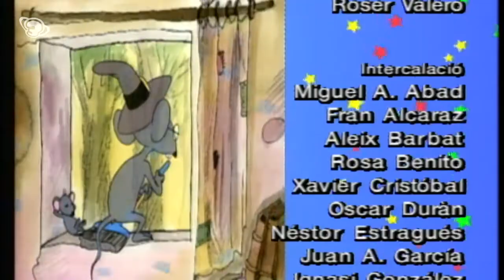Les Tres Bessones i els cavallers de la taula rodona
Les tres bessones decideixen donar la seva versió del castell de Camelot i són enviades per la Bruixa Avorrida a la història dels Cavallers de la Taula rodona. El rei Artur confia plenament en el seu cosí Mordecran, però gràcies a un casset gravat per les tres nenes s'adonarà que el seu fidel Mordecran és un autèntic traïdor.